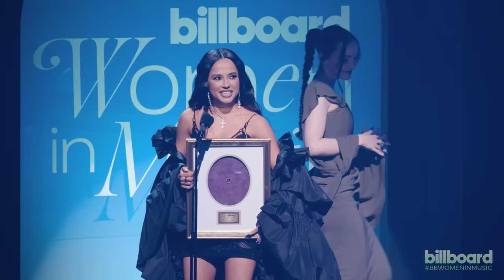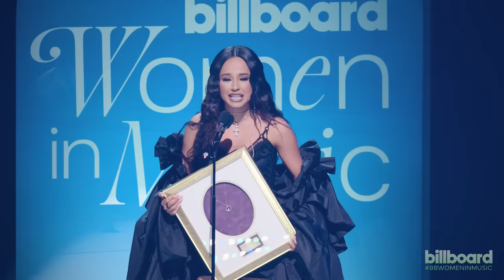Becky G Accepts The Impact Award | Billboard Women In Music Awards 2023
Becky G accepts the Impact award at the 2023 Billboard Women In Music Awards.